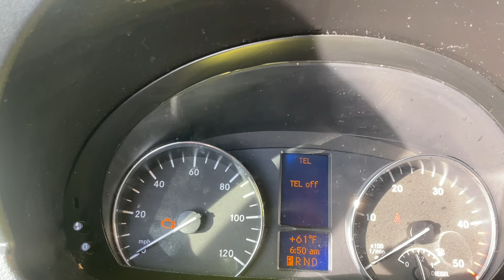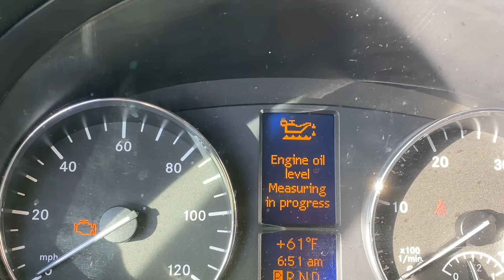🔴HOW TO CHECK OIL LEVEL ON MERCEDES SPRINTER 2017 from the cabin